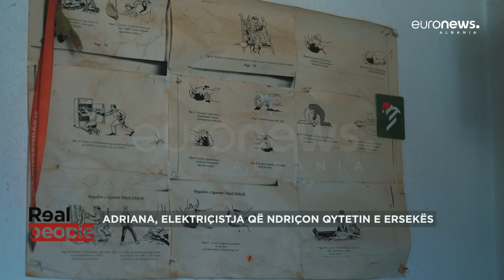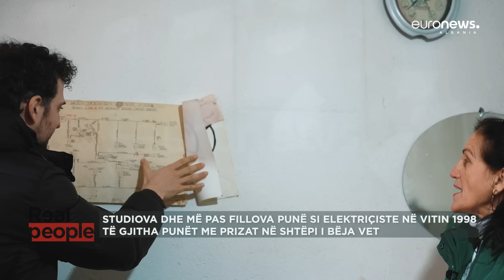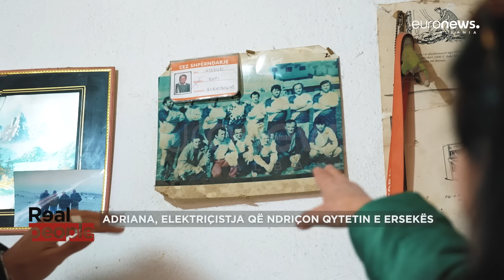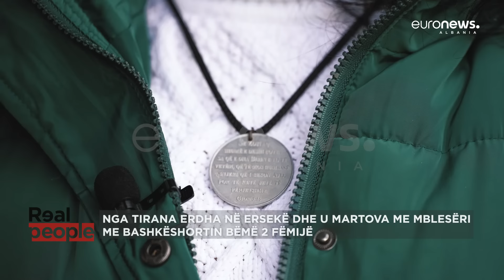“Ka dritë dhe në luftë me vdekjen” |Real People